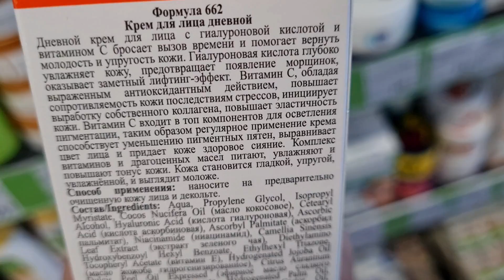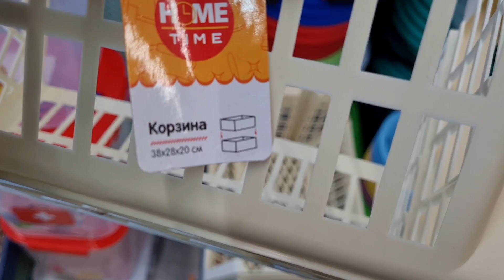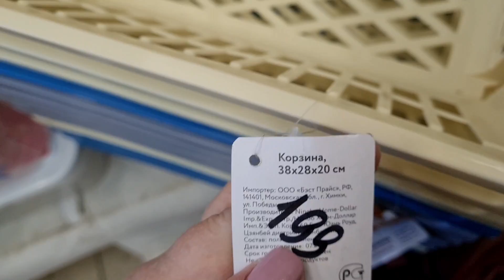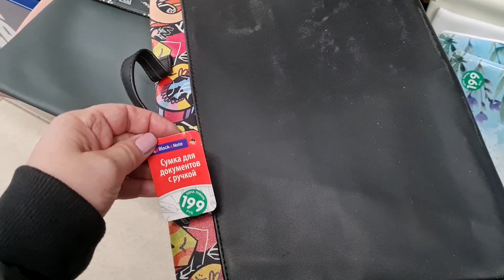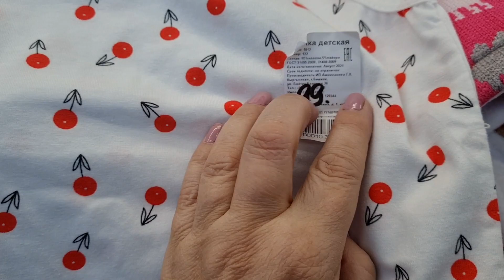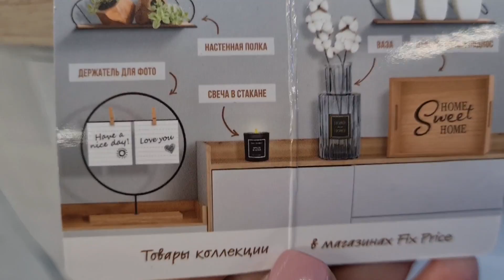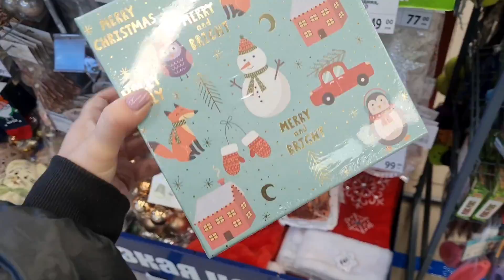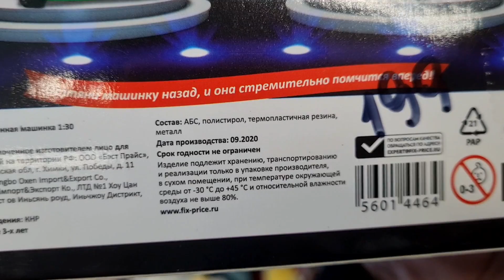Фикс прайс.Зашла посмотреть новинки.Все покажу вам.Ноябрь 2021